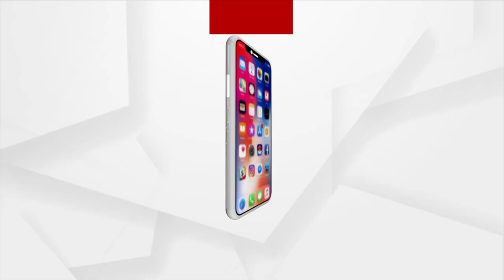Sarpanch Cleans her Villages and Supports Swachh Bharat Abhiyan in Balangir District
Khaira Panchayat Sarpanch Kumari Babita Bagh is now in the spotlight due to her good deeds and keeping the environment clean.